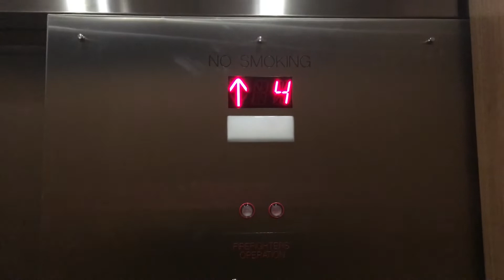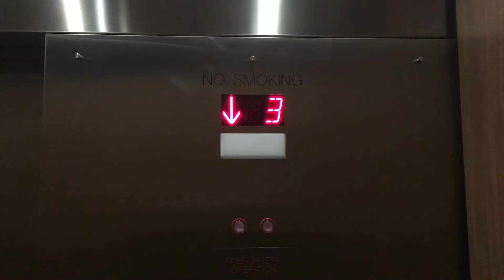Elevator Residence Inn by Marriott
Abell Innovation